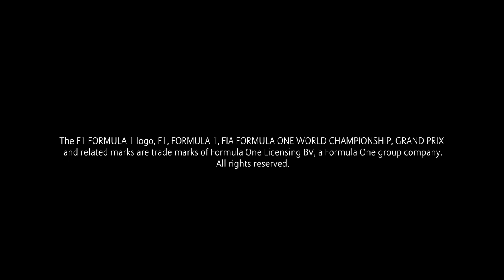DHL13 fastest lap finale feature (En) DHL F1ファステストラップ2013